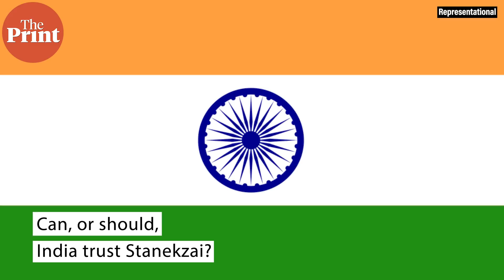Can India trust Taliban leader Stanekzai? Has Pakistan won this round in Afghanistan?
In this edition of GlobalPrint, ThePrint's Senior Consulting Editor Jyoti Malhotra explains the significance of the outreach by Taliban leader Sher Mohammed Abbas Stanekzai and what a Taliban government in Kabul means for India.